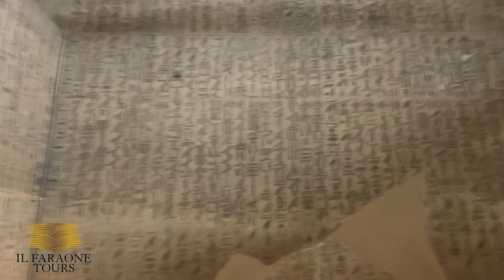Pyramid Texts: Pyramid of Unas | I Testi delle piramidi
The Pyramidtexts are the oldest ancient Egyptian funerary texts, dating to the late Old Kingdom.

egypt. pyramid texts of unas. the pyramid texts of unas. Pyramid texts of unas. Libro dei morti.